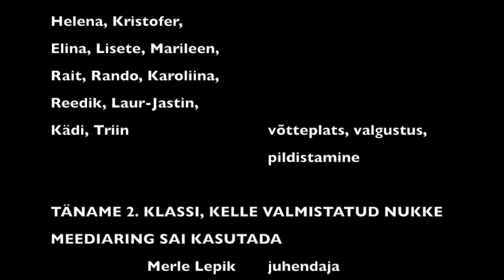Pingviinipoegade seikluse algus